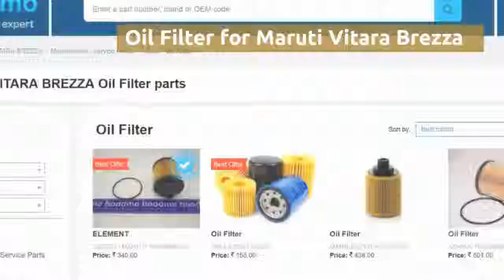Oil Filter for Maruti Suzuki Vitara Brezza